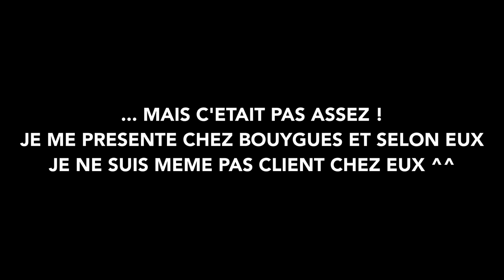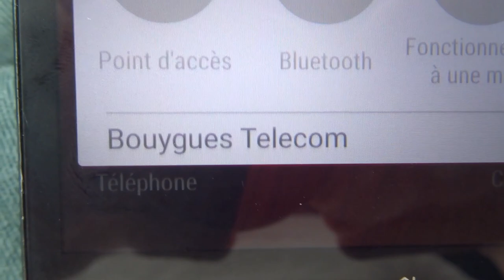Première semaine chez Bouygues Telecom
Première semaine un peu houleuse ! je ne vous cache pas que je suis un peu déçu de la manière dont Bouygues Telecom traite ses "clients"